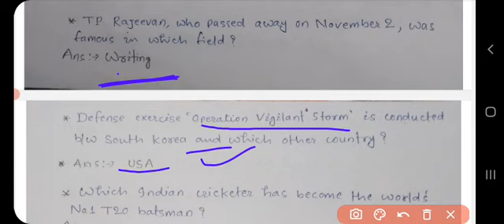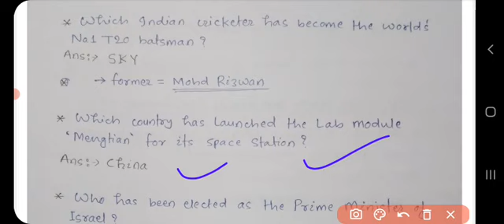Current Affairs for AMU JMI CUET Entrance Test 2023|| Current affairs for AMU jmi entrance exam 2023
Aligarh Muslim University Entrance exam preparation for 2023

BA Foreign Language Important Notes+Guidance= 300₹